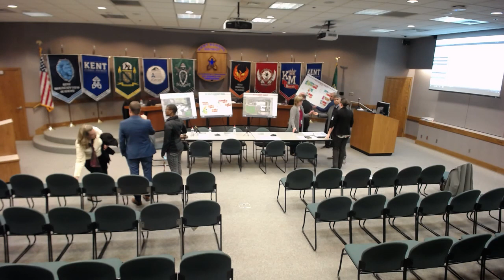KSD Board Meeting & Work Session - 11/13/2019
A special meeting of the Kent School District Board of Directors will be held on Wednesday, November 13, 2019, 5:30 p.m., for approximately one hour in the Boardroom of the Administration Center, located at 12033 SE 256th Street, Kent, Washington. The purpose of the special meeting is a work session for a New Valley Elementary School Architectural/Design presentation.

The Kent School District board of directors holds regular meetings in the boardroom of the administration center located at 12033 SE 256th Street, Kent, at 7:00 p.m. on the second and fourth Wednesdays of each month. All regular meetings are open to the public.

The Kent School Board is committed to open meetings and providing the community with access to its deliberations and processes. Regular meetings are videotaped and broadcast through local cable outlet. However, because of a strict 2 hour window for local broadcasts, some meetings are not shown in their entirety. This YouTube channel archives videos of the entire meetings from opening to closing starting in September of [year].

Agendas, notes, records, and copies of written presentations are available from the superintendent's office or any school office the Monday afternoon before the meeting or online at BoardDocs.